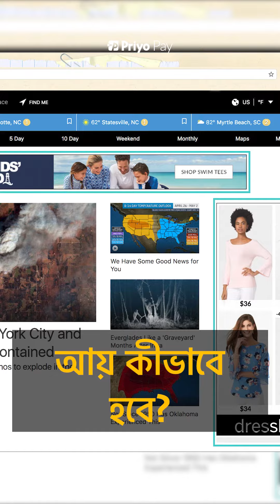ব্লগিং করে কীভাবে আয় করা সম্ভব?